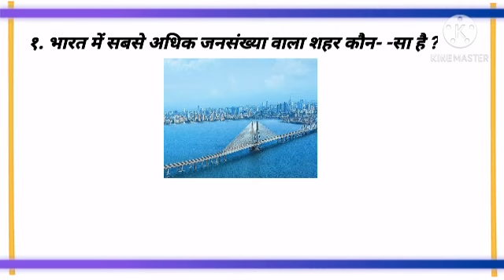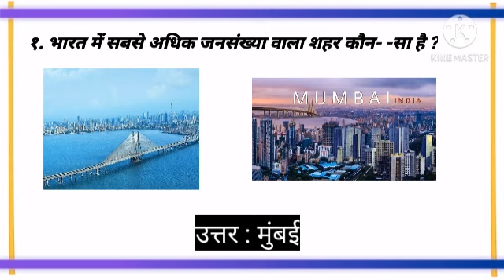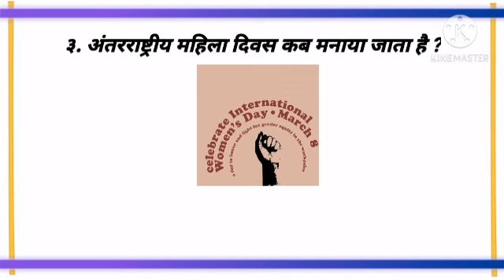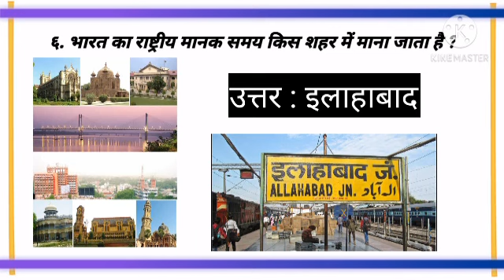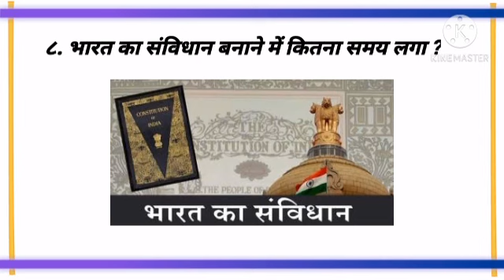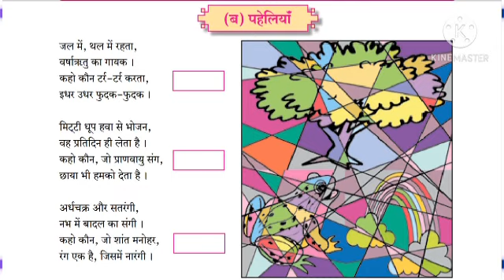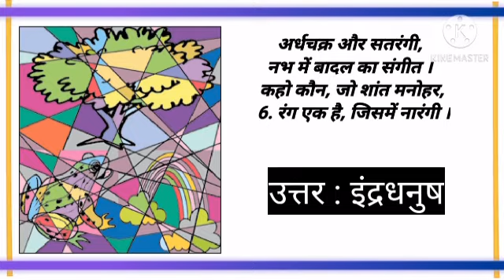Std. 6th - Hindi - 15.12.2020